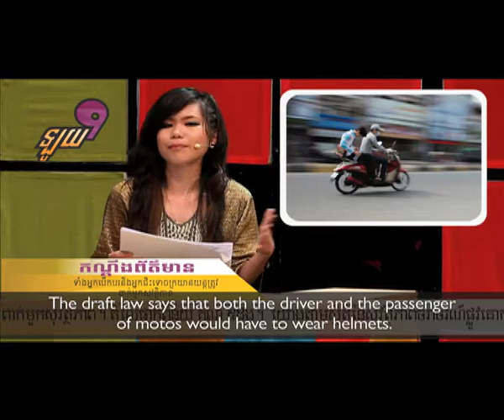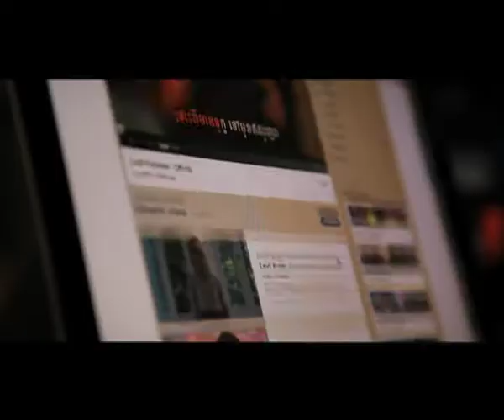Multi-Media Programmes Encouraging Youth Participation in Cambodia - BBC Media Action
Cambodia has the youngest population in South East Asia, with around two thirds of people under the age of 30.
However, young people often have very little say in their communities as older people are uneasy about civic engagement and feel that it should be avoided. A participatory youth programme aims to change that.

Called Loy9 - a slang term of praise among young Cambodians - the programme includes a combined TV drama and magazine show, a phone-in radio programme, web interaction and live games aimed at increasing young people's participation in public life.